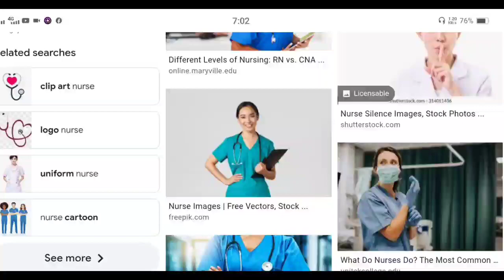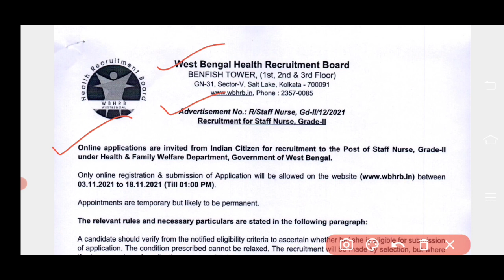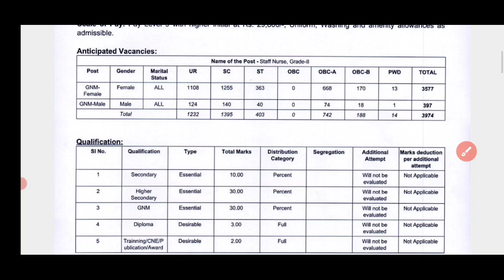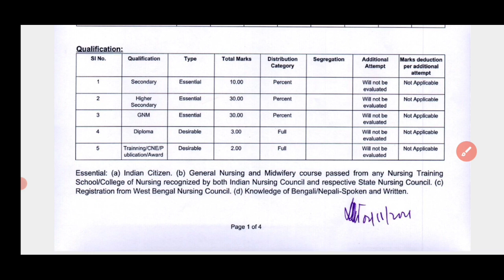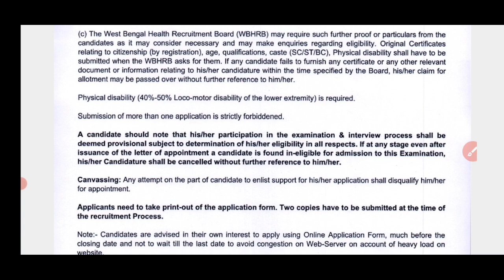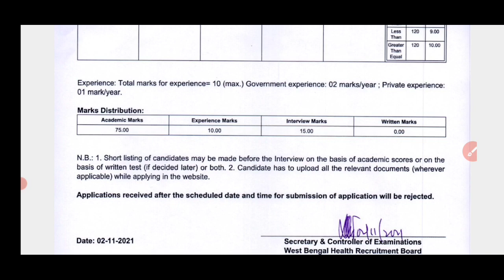WBHRB Staff Nurse Recruitment 2021 | GNM Recruitment West Bengal | Sarkari Karmasangsthan Jobs News